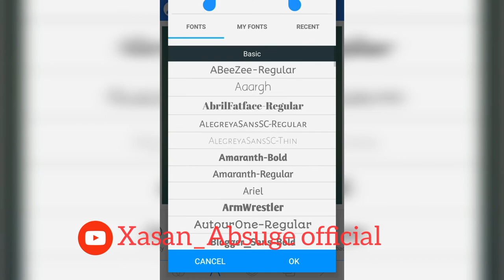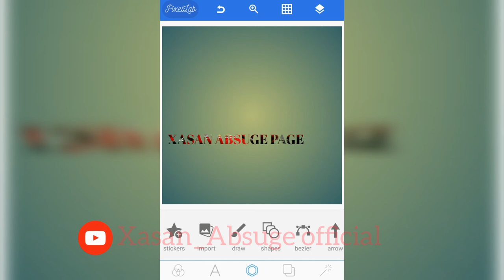Sida loo sameeyo magac qurux badan